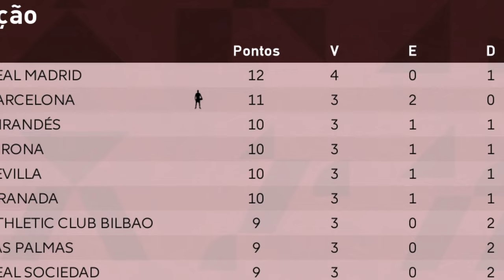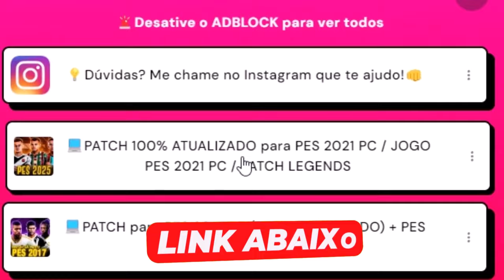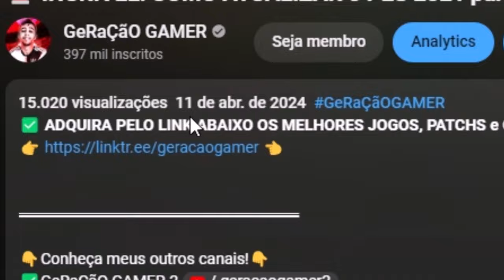PES 2021 com PATCH 100% ATUALIZADO - MELHOR PARTIDA DA CARREIRA NA EUROPA! Rumo ao Estrelato #50